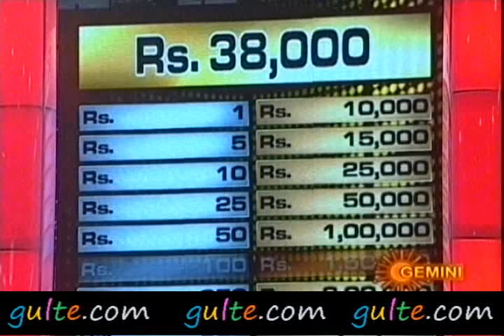Gulte.com - Deal OR No Deal Show Episode - 06 Part 3